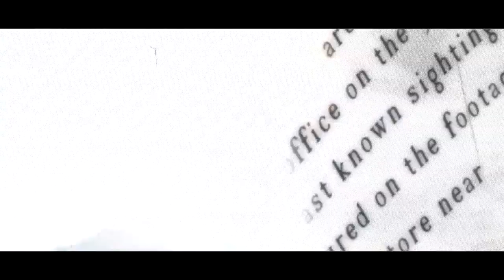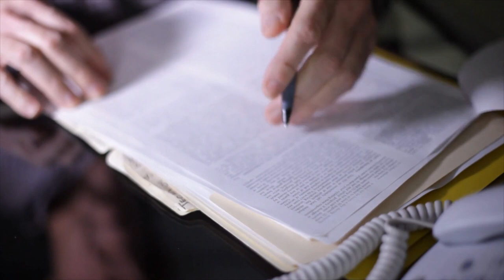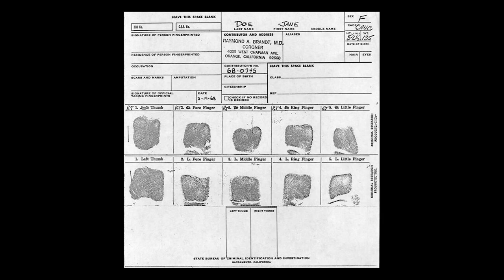Case Cracked: A Missing Confession, The Huntington Beach Jane Doe